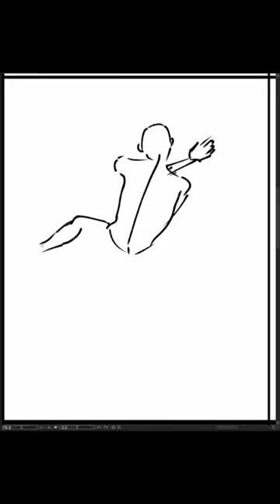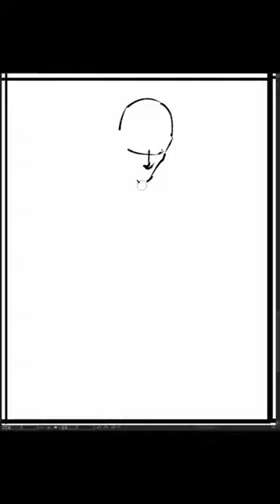[Speed Sketch] 2023-11-08